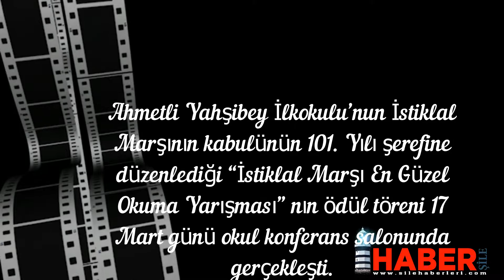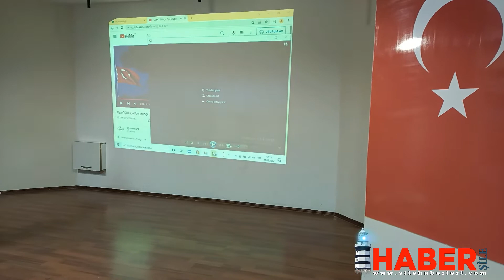AHMETLİ YAHŞİBEY İLKOKULU’NDA İSTİKLAL MARŞI YARIŞMASI